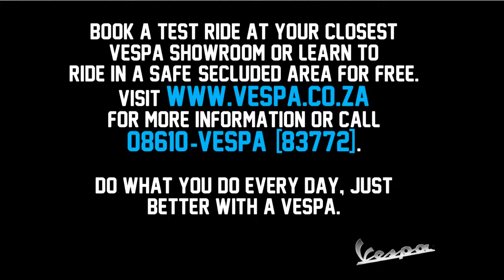Vespa LX 150 3-Valve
The new Vespa LX 150 3-Valve has arrived. With fewer emissions, less fuel consumption and its advanced fuel injected 3-valve engine the new Vespa LX 150 3-Valve is kinder on the environment, and your wallet.